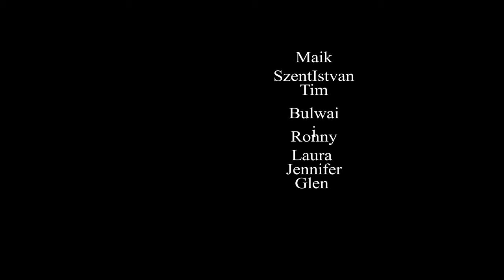✨ Die Mauer fällt – Ein Lied der Freiheit 🎶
Dieses Lied erzählt die bewegende Geschichte vom Fall der Berliner Mauer und der Wiedervereinigung Deutschlands. Es spiegelt die Hoffnungen, Träume und den Mut wider, die in den Herzen der Menschen wuchsen, als die Mauer endlich fiel und ein geteiltes Land wieder eins wurde. Ein emotionaler Song, der an die bedeutendsten Momente der deutschen Geschichte erinnert und die Kraft der Freiheit feiert. Hört zu, fühlt mit und erinnert euch an die Zeit, als ein Volk vereint wurde.